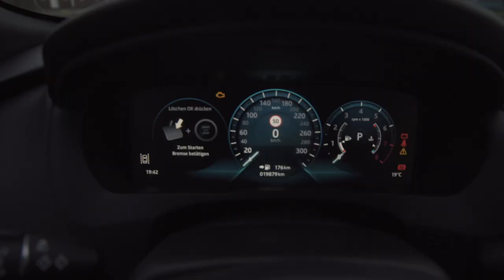Making music with an Jaguar F-Pace | Gourski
Thanks to my friend Ben who let me sample this chilling cat :)